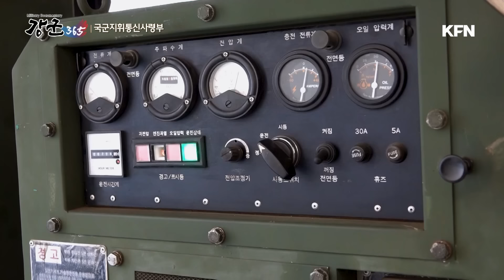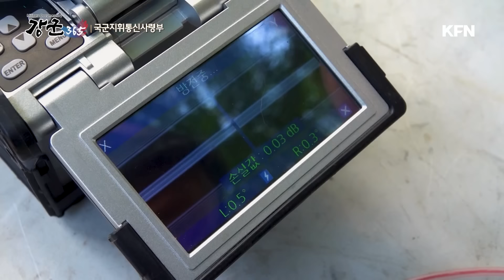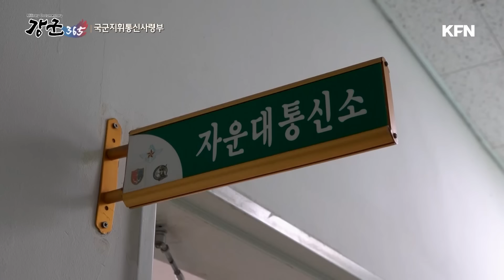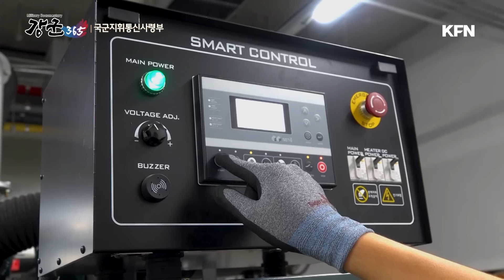빛처럼 빠르게 전군을 하나로! 국군지휘통신사령부 강군365 143회 본편 l 국방홍보원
정보통신기술을 최대한 활용해 다양한 작전요소들을 결합함으로써
실시간 정보공유를 보장하는 것이 군전력의 핵심.
우리 군에서 네트워크 중심 작전환경 구축을 주도하는 부대가
바로 국군지휘통신사령부다.

불볕더위가 한창인 한 여름, 지휘통신연습훈련에 매진 중인 국군지휘통신사령부를 찾았다.
발전기 트레일러를 부착한 차량을 기동해 통신망 구성 훈련을 치르고, 통신재난을 가정해 통신복구 훈련에 임하는 용사들.
또 맨홀 아래 지하에 매설된 통신 체계들 점검까지.
지하에서부터 지상 꼭대기까지, 정보통신의 업무를 관리하는
지휘통신사령부의 일상을 보여준다.

본방송 매주 수요일 저녁 7시 30분
KFN TV 및 유튜브 KFN 채널에서 다시 보실 수 있습니다.